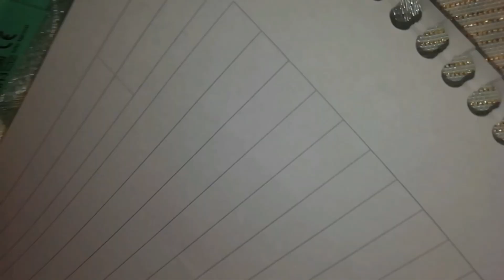YARGI YUGO YENİ ŞARKI!! (RAMAZAN ÖZEL)